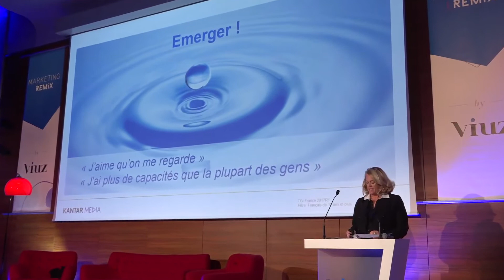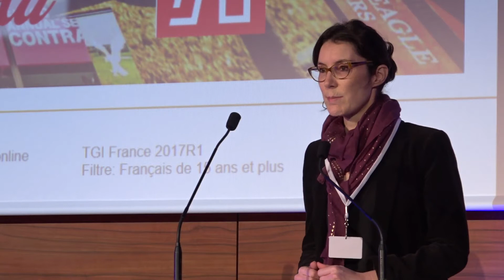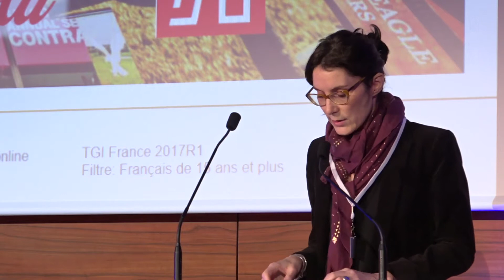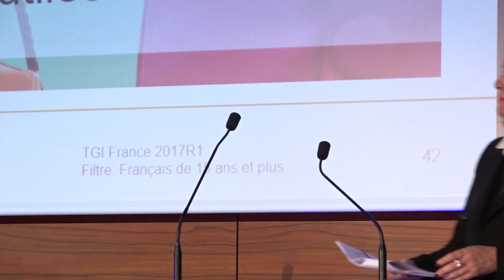5-Hélène Hascoët et Stéphanie Bertrand(Kantar Media) - Marketing Remix by VIUZ